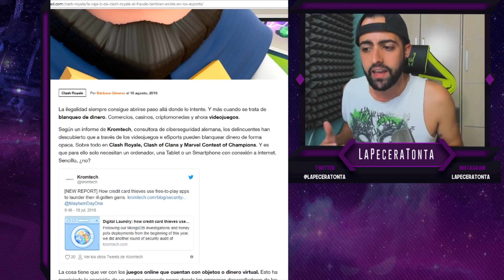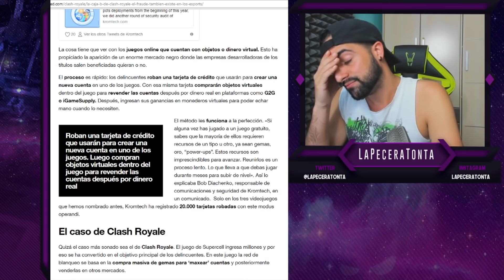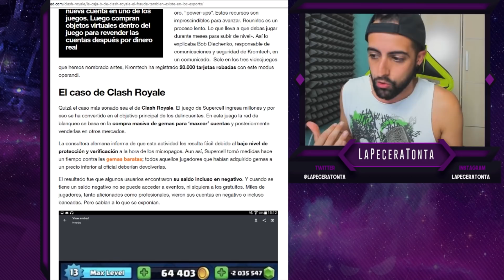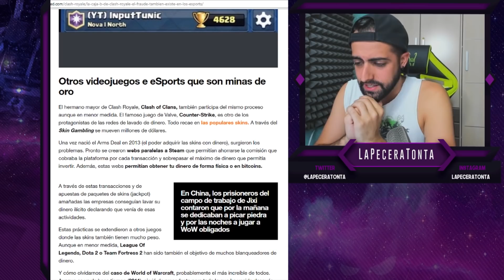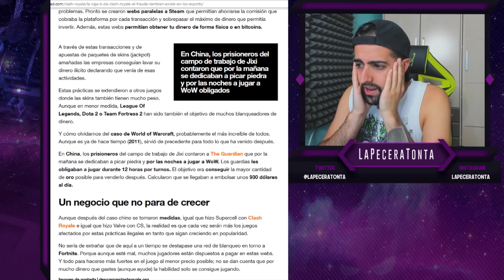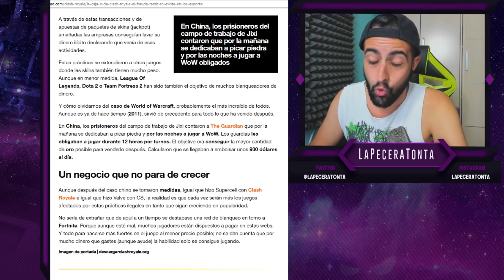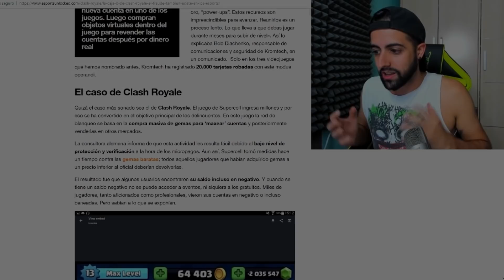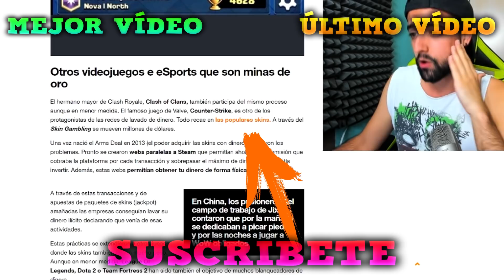LA GRAN ESTAFA Y LAS GEMAS NEGATIVAS DE CLASH ROYALE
La gran estafa y las gemas negativas de clash royale. La caja B de Clash Royale: el fraude también existe en los eSports. En este artículo os muestro toda la verdad respecto a las gemas negativas. Como bien dicen, unos ladrones robaban las tarjetas de crédito para crear unas nuevas cuentas y así usarlas para comprar las gemas ilegalmente y así reembolsar el dinero y ganar el dinero que nosotros le hemos dado. Más de 20.000 tarjetas robadas, miles de jugadores de clash royale engañados, supercell banea las cuentas que han comprado gemas ilegalmente.

♦♦♦CONOCEME UN POCO MAS♦♦♦

♦♦♦VIDEOTUTORIALES♦♦♦